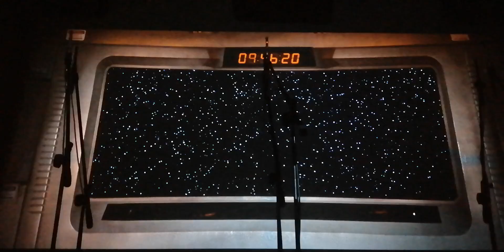star trek 6 six-track Dolby Stereo lucasfilm ltd THX sound 4k